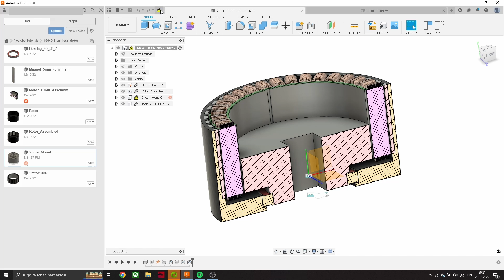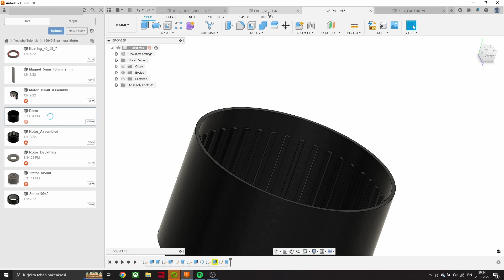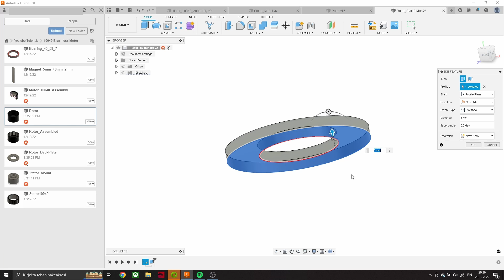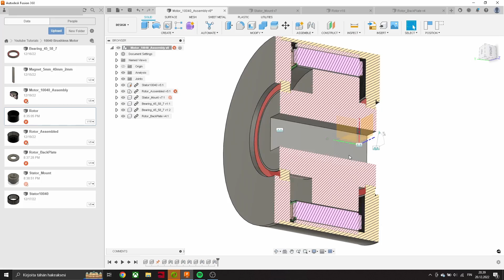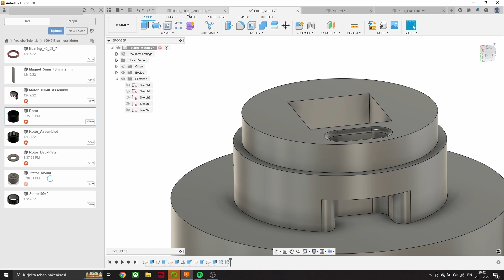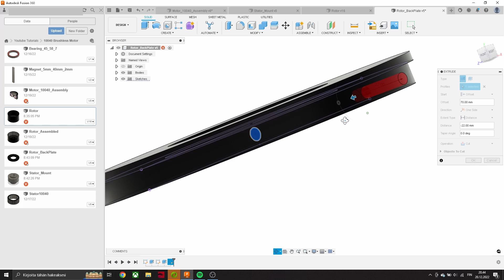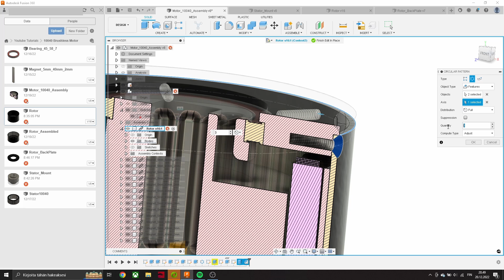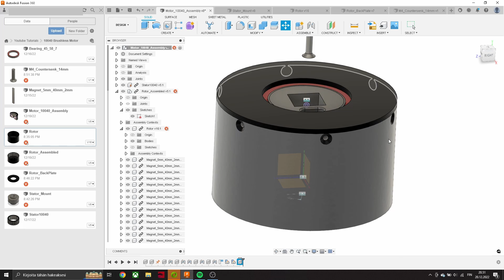Fusion 360 - 3D model Brushless DC motor & Bolts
Fusion 360 modelling Burshless DC motor, assembling bolts and secondary bearing for better support.